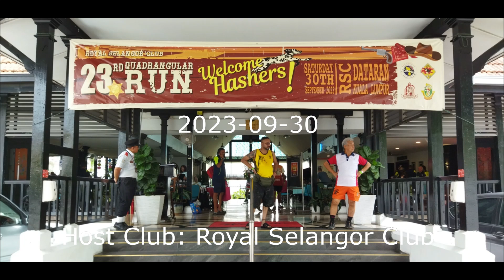2023-09-30 23rd Inter-club Quadrangular Hash Run (1)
Bob’s Video. Participating Clubs: Royal Selangor Club, Royal Lake Club,
Royal Klang Club and Malacca Club.